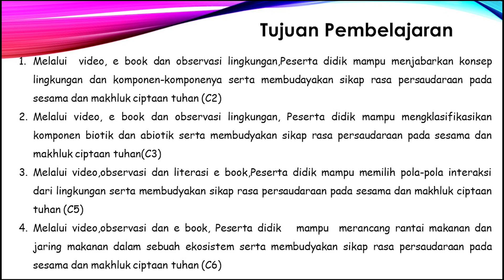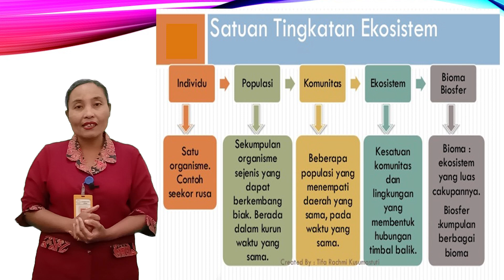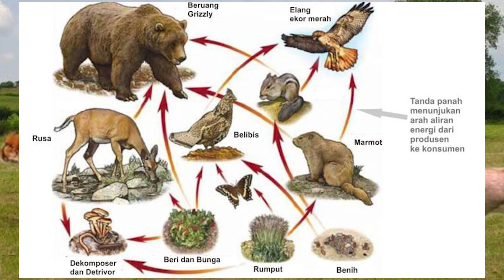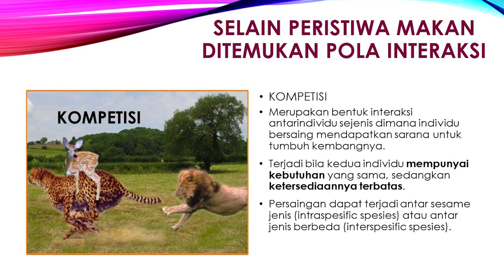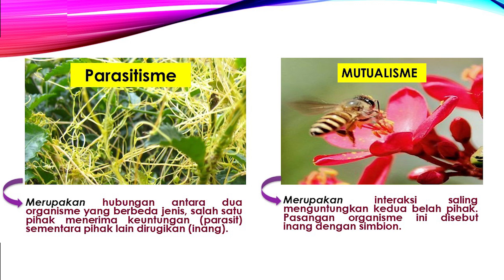2_ 2 IPA INTERAKSI MAKHLUK HIDUP KELAS 7